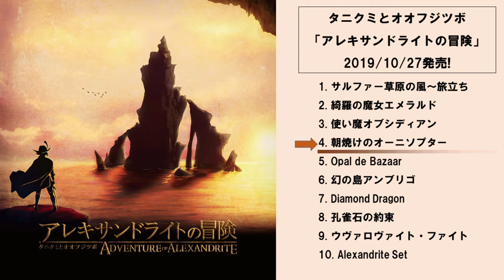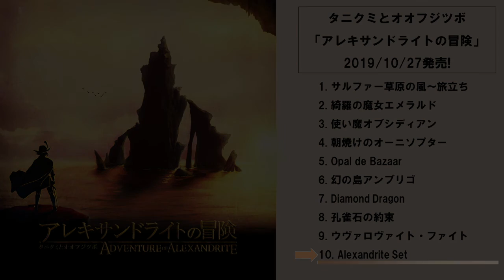タニクミとオオフジツボ / アレキサンドライトの冒険 Trailer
アレキサンドライト少年の、煌めきと不思議に満ちた旅が今、はじまる

FFCC/逆転オセロニアで知られる作曲家＆ピアニスト谷岡久美と最強のアコースティックバンド・オオフジツボが初タッグ！
オオフジツボの人気曲「アレキサンドライト・セット」を軸に、冒険物語のBGMという体裁で作られた、胸躍る完全書き下ろしオリジナルアルバム、全10曲。
10/27(日)M3会場(東京流通センター)にて発売開始!

タニクミとオオフジツボ
谷岡久美: ピアノ
太田光宏: ギター
藤野由佳: アコーディオン
壷井彰久: ヴァイオリン